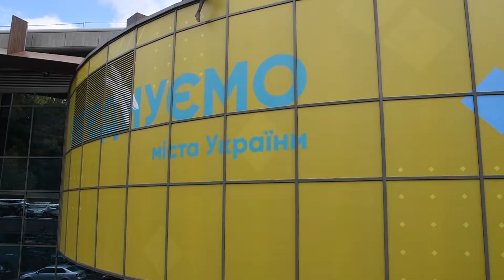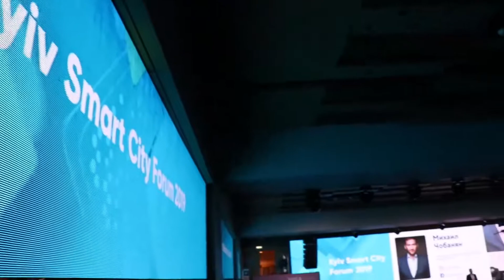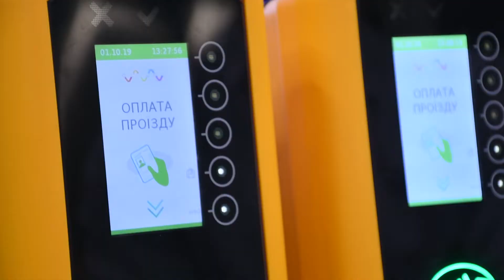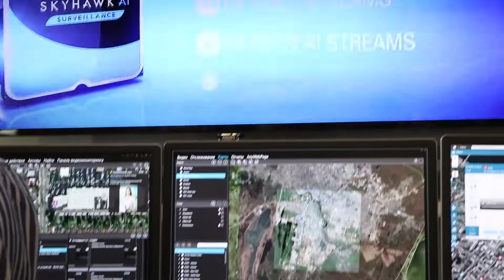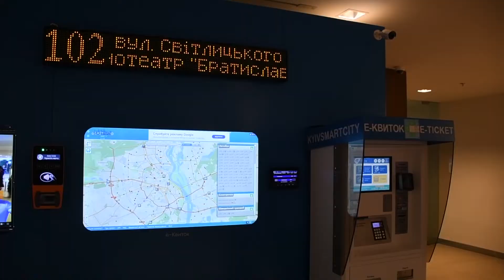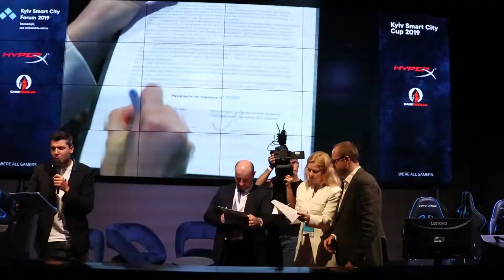В Киеве прошел Kyiv Smart City Forum 2019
1 октября состоялся Kyiv Smart City Forum 2019. Он сосредоточился на коллаборации разных членов общества: представителей власти и общественности, предпринимателей, экспертов и урбанистов.